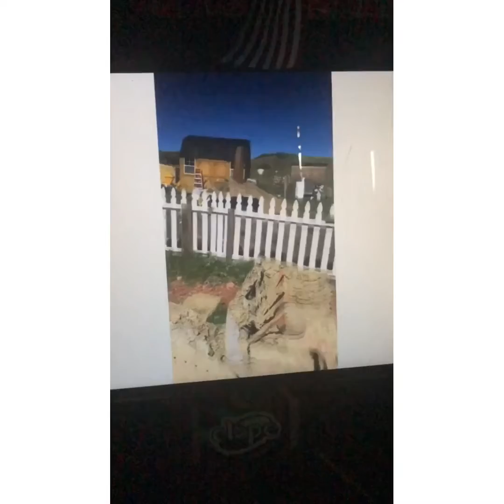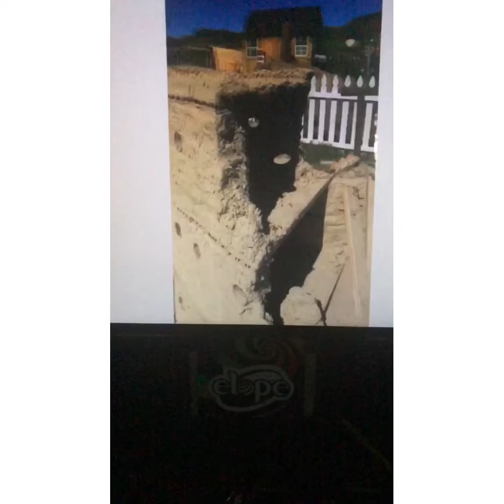Conspiracy?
Some of the Sacred Dolls around The Chazierman Show!, are talking about a skyscraper conspiracy theory regarding the collapse of the buildings in WODSWORTH. If you did not know “The Learner Tower” , “The L.J. Stewart building” and a portion of “The Triad Centre” have been demolished! The pitiful creative master builder Zehuman Chazierman, blames the rainfall, and the heights were to high for the bottom section to support the top sections weight with saturated rainfall! Cashlyssa fresh back from Seattle has a notion that they were pushed over!